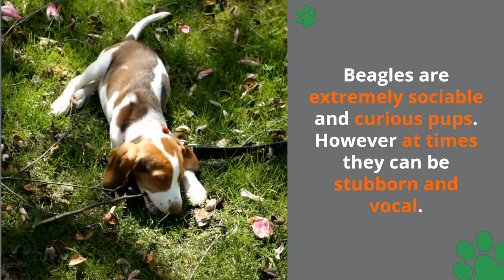Know Your Dog Breeds : Basics about the Beagle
Get to know you dog breeds! In this video Healthy Paws teaches you some basics when it comes to the Beagle.

for more information about how to help protect your furry family members with Healthy Paws Pet Insurance.

Transcript:
0:00
foreign
0:01
[Music]
0:05
beagles are extremely sociable and
0:07
curious pups however at times they can
0:09
be stubborn and vocal nonetheless
0:11
beagles are great all-around dogs with
0:14
low grooming needs they are more
0:16
powerful than they look requiring plenty
0:18
of exercise their ears are prone to
0:20
capturing debris and dirt so require
0:22
daily checks want to learn more check
0:25
out our full brief guide at
0:27
0:30
scan here
0:32
[Music]
0:35
foreign